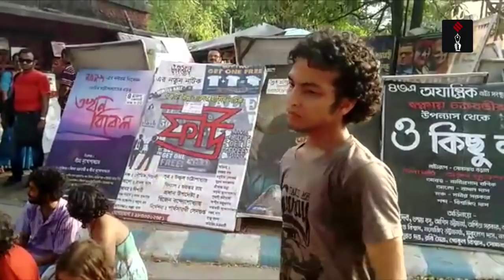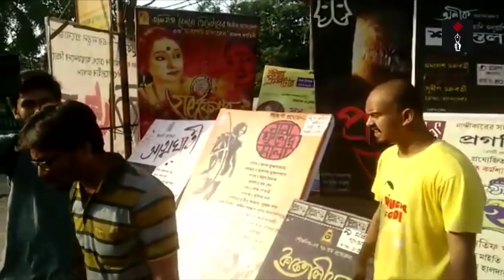Kolkata: Jadavpur University Students Raise ''Azaadi Slogans'' Outside Academy Of Fine Arts